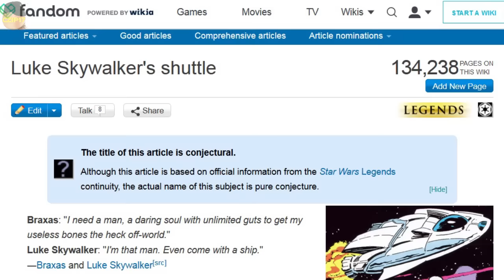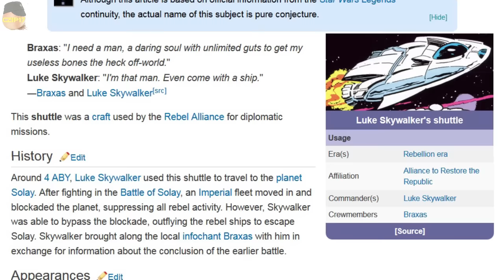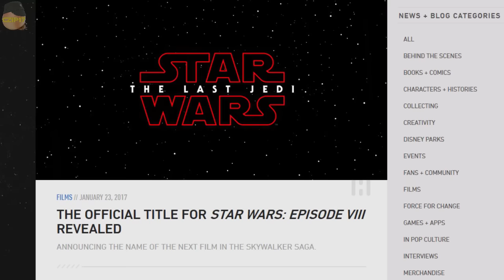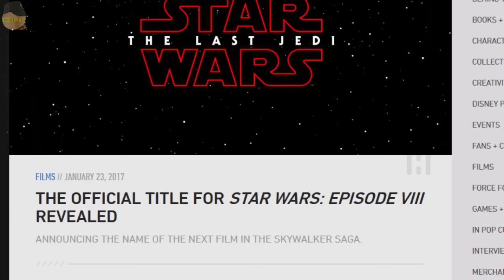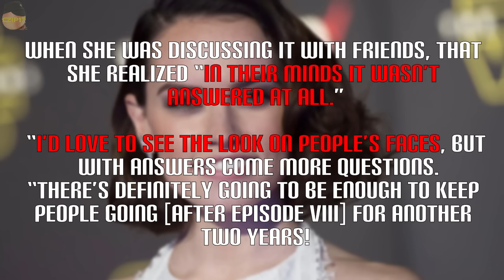REY SKYWALKER (Wycieki Epizodu 8)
Zobacz także!

⬇️️KREDYTY⬇️️
Gwiezdny Wojny należą to Disney / LucasFilm.